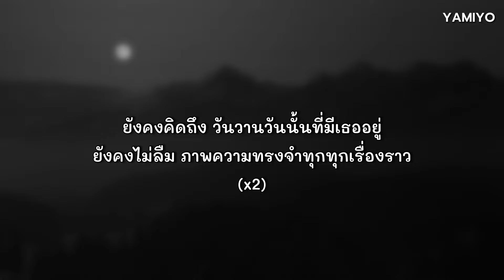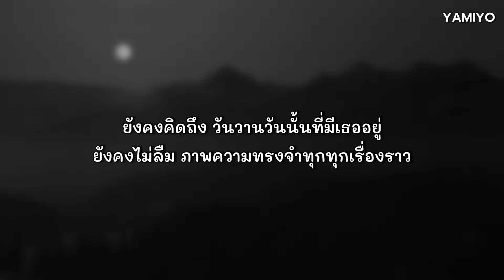「เนื้อเพลง」ANATOMY RABBIT - แอบหวัง | Daydreamer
📌 วิดีโอนี้จัดทำขึ้นเพื่อความบันเทิงและฝึกร้องเพลงหรือโปรโมตเพลงเท่านั้น
ไม่ได้เจตนาละเมิดลิขสิทธิ์และไม่ได้แสวงหาผลกำไรหรือรายได้แต่อย่างใด 💕
📌 Song Information
Song : ANATOMY RABBIT - แอบหวัง | Daydreamer [ OFFICIAL MV ]
📝 เนื้อเพลง :
ก็สบายดีหนิ
ไม่เห็นจะเศร้าใจเหมือนที่ดูในหนัง

ไม่มีเธอก็สบาย
ไม่ต้องปวดหัวต้องคอยเอาใจอยู่เรื่อยไป

* หลอกตัวเองไปวันๆ ว่าไม่มีเธอก็อยู่ไหว
บอกตัวเองไปวันๆ ว่าแค่นี้สบาย

** แต่ใจข้างในยังคิดถึง ยังไม่ลืมเธอได้เลยสักวัน
และใจก็ยังคงแอบหวัง ว่าสักวันเธอจะกลับมาหา

ต้องคอยแสดงบทบาติสมมุติ เหมือนคนอารมณ์ดี
ต่อหน้าใครใคร ฉันต้องมีความสุข
ต้องยิ้มหัวเราะ
ทั้งที่ใจข้างในไม่เคยรู้สึกดี

ยังคงคิดถึง วันวานวันนั้นที่มีเธออยู่
ยังคงไม่ลืม ภาพความทรงจำทุกทุกเรื่องราว
(x4)